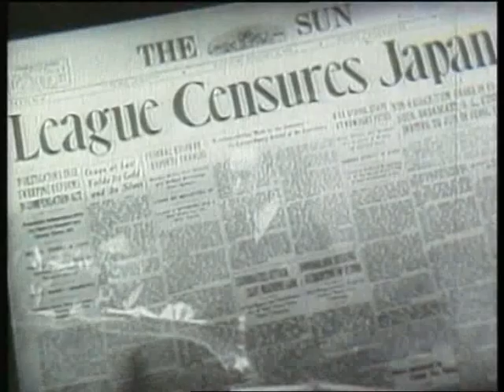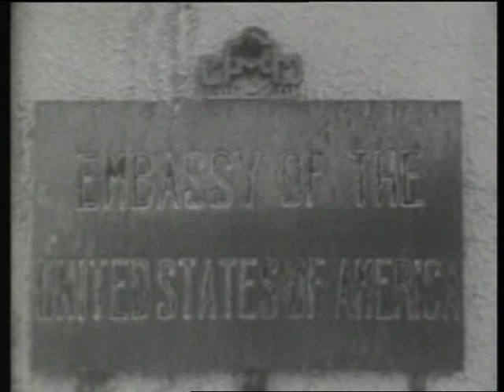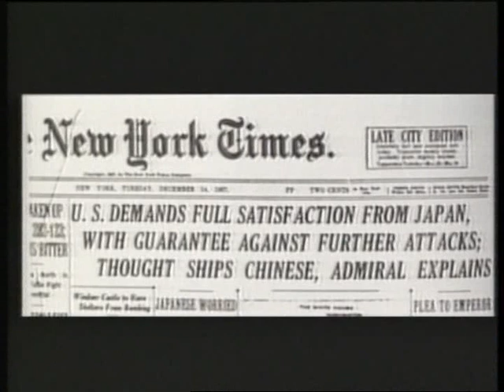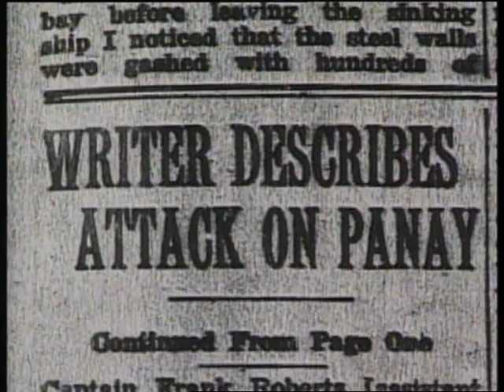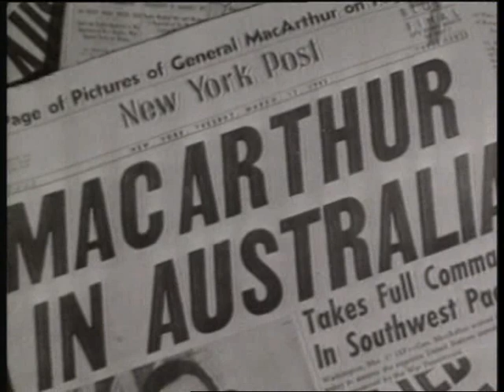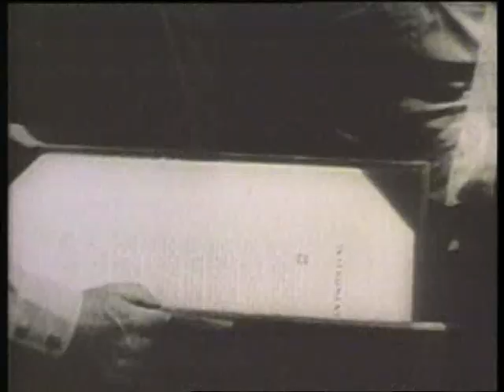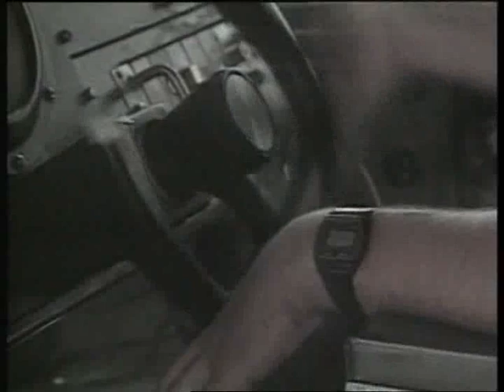COMBAT AT SEA | Gunboats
***Combat Central - a collection of War, Army, Elite Squad, Air-Sea-Land War History, some great. some not so great, BUT all in the name of giving you the chills!